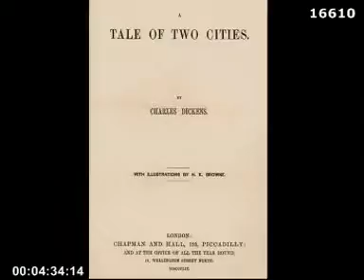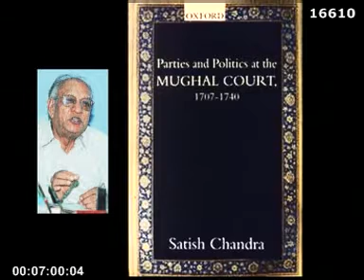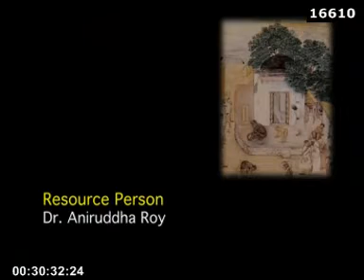3.10.1 Interpreting The Eighteenth Century Part -I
Paper III History of India c. AD 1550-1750